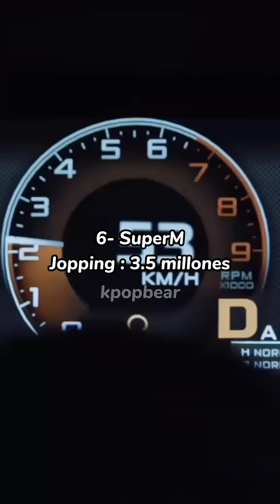Los debuts del kpop con más likes